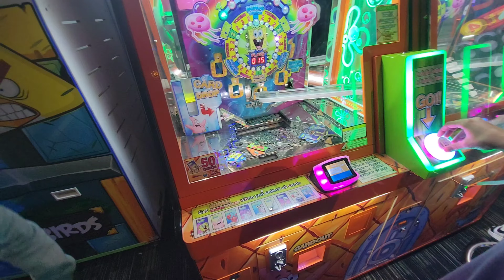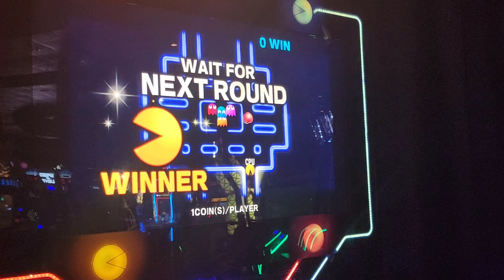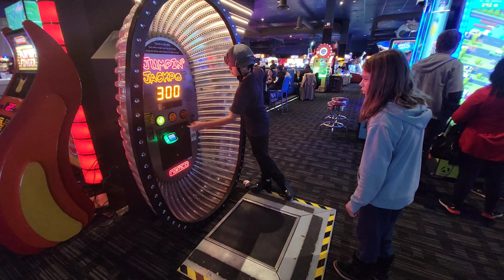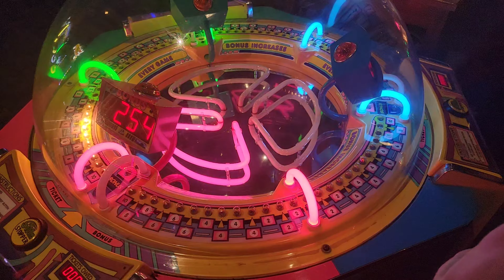Dave & Buster's at Vaughan is a family-friendly place offering food & arcade games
Dave & Buster's is a family-friendly place offering a sports-bar-style setting for American food & arcade games.